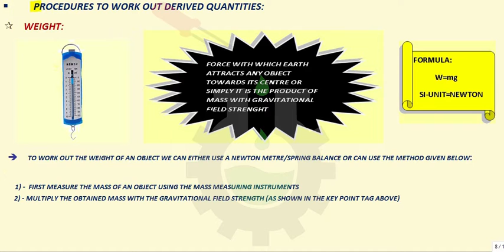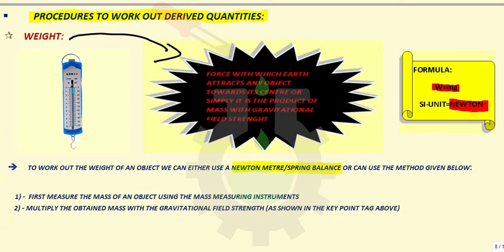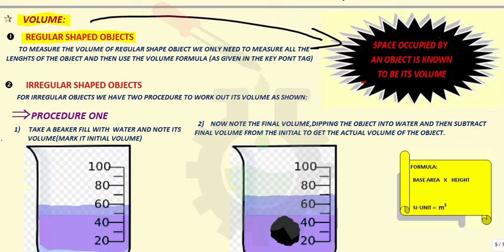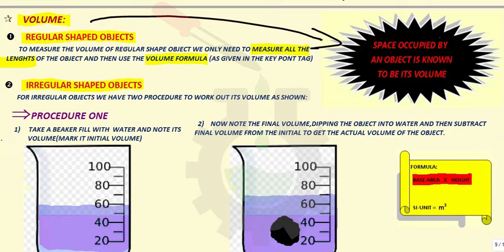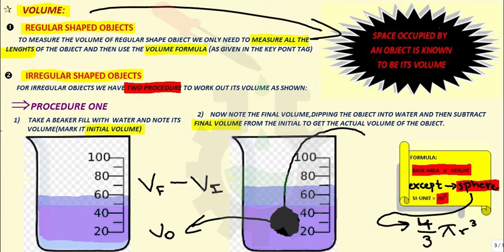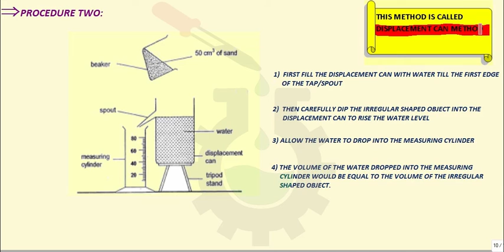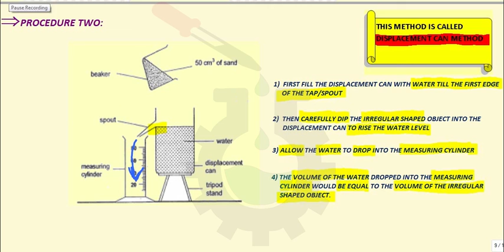How to calculate weight & volume of any object? | Measurements & Measuring Devices | Physics | SSA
How can we calculate weight and volume of different object?

Do you guys know?..No?? So no worries Let's together we figure out how can we do this in this video tutorial:-))

In this video tutorial part-3, on the topic measurements and measuring devices, Secret
Science Academy has described different procedure to work out different derived quantities such as weight and volume along with their well explained definition to make your concepts stronger in these topics. Additionally, SI-Units and formula for these derived quantities are also mentioned separately ( in a key point tag given in yellow color ) to enhance further your interest toward physics. HAPPY LEARNING ;-))

Team--Secret Science Academy, with hoards of hard work, has gathered all information provided to you in this video. All this information has been put into note form which are made as user friendly as possible to enhance your interest in the most darling subject physics;-)

As you all know the basic aim of Secret Science Academy is to provide quality education to all the students especially to those who cant afford higher education, just because of their parents" unstable financial conditions, around the globe especially in our country Pakistan to rise its educational standards.

The only way you can motivate us and become a helping hand in our mission to spread education around the globe, is by liking our videos and subscribing our YouTube channel.

For any question related to this video feel free to leave a comment in the comment section below or contact us privately via email or sending a message through our Facebook or Instagram pages.

TO RECEIVE ANY NEW UPDATES RELATED TO OUR VIDEOS DO FOLLOW US ON:

CREDITS
Animation & Design: Ammar Ali
Narration and Author: Saffan Ali
Director: Abid Samnani
Co-Director: Saima Mudwani
Consultant: Sarah Abid